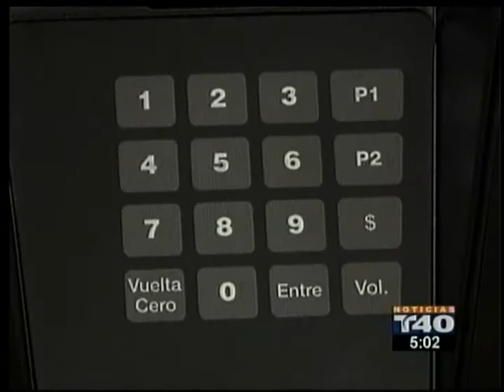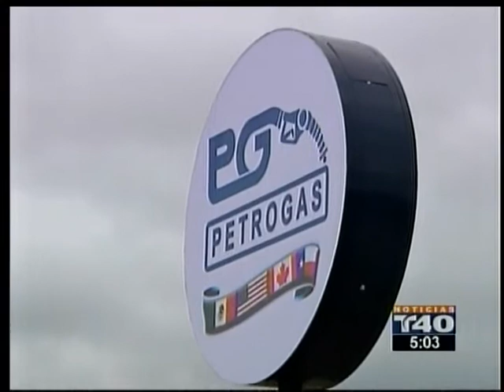PETRO GAS PARTE A Noticias 40 5PM